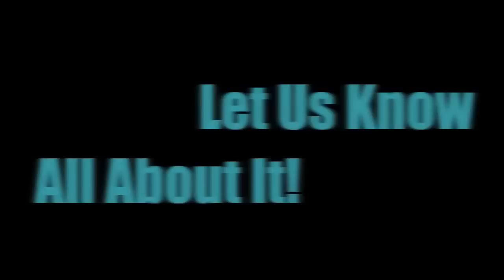Lepak One Korner S1 Ep 18